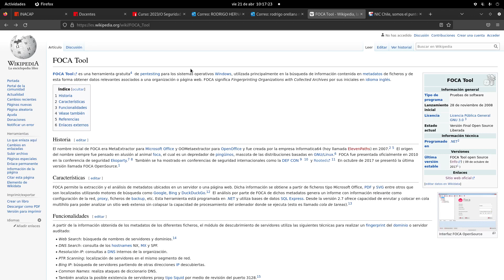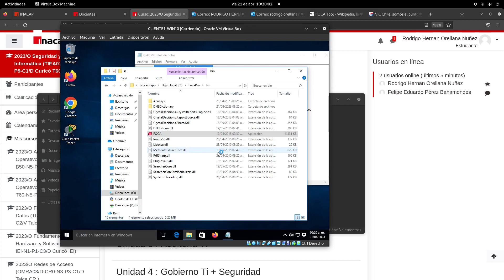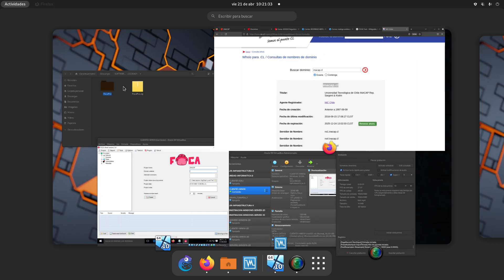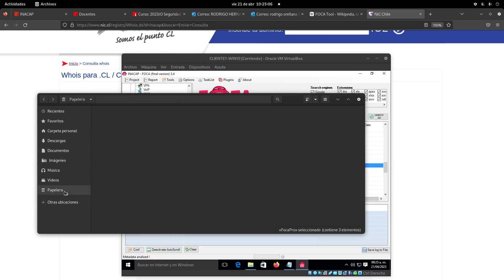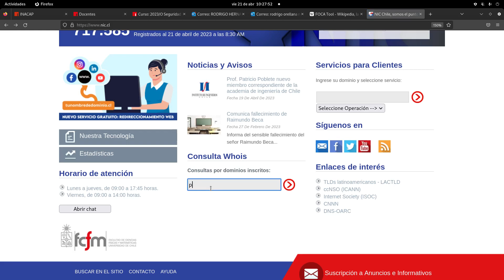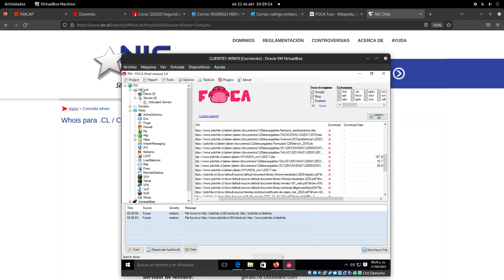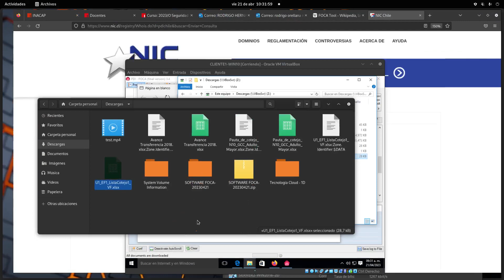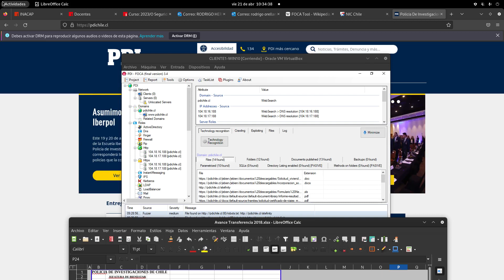CLASE 21 ABRIL 2023 -SEGURIDAD INFORMATICA - PENTESTING FOCA